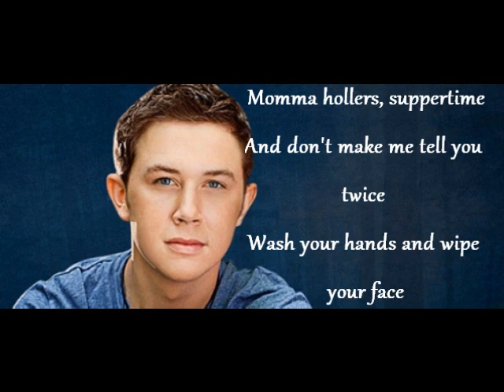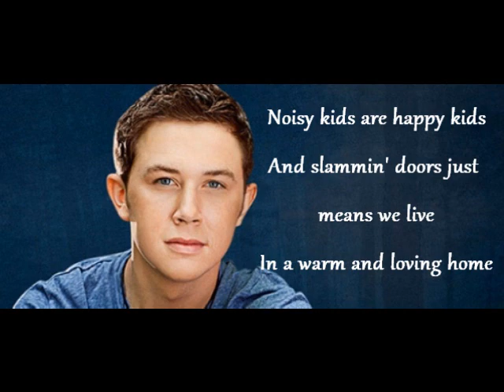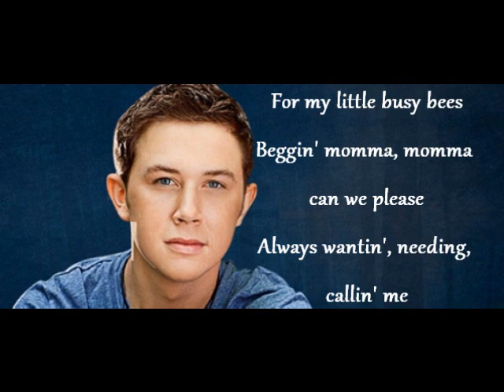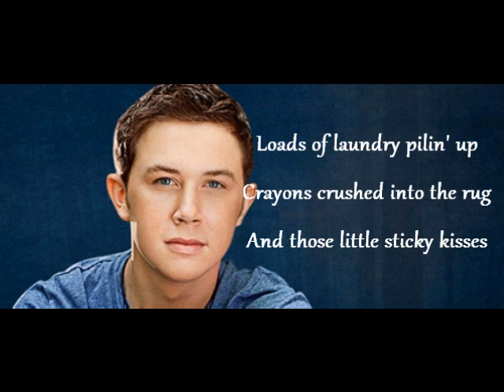Scotty McCreery-Dirty Dishes (Lyrics)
"Dirty Dishes" by Scotty McCreery